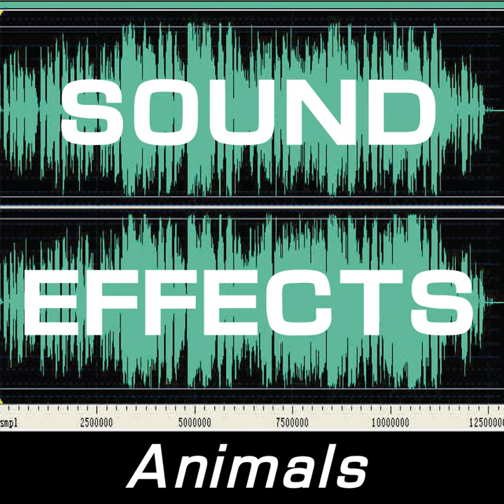Lion Roars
Lion Roars · Sound Effects

Sound Effects: Animals